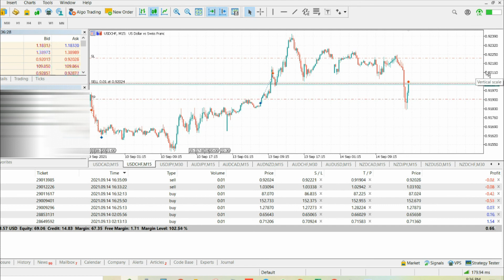Untung RM ribu-ribu guna teknik ni je..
Cara buat duit cepat dalam 24 jam.
Forex market adalah pasar terbesar di dunia.
Rugi kalau korang tak pandai buat duit dari pasar yang bersepah dengan duit ni.

Live trading forex mt5. Analisis forex harian. Cara Main Forex Dengan Modal Kecil. Kesilapan dalam forex trading. Strategi main forex. Money management dalam forex. Cara elak margin call.

xm forex login
xm forex review
xm forex broker review
xm forex minimum deposit
xm forex calculator
xm forex bonus
xm forex kenya
xm forex owners
xm forex india
deposit xm forex
daftar xm forex
xmaster formula forex indicator
xmaster formula indicator forex no repaint
xm review forex peace army
xm global forex
xm login
xm forex malaysia penipu
xm forex review
xm global
xm forex lowyat
xm forex mt4
xm login
xm forex review
xm forex lowyat
xm global
xm forex mt4
xm trading account
forex factory
forexfactory
octafx
octa fx
xm login
xmtrader
metatrader 4
hotforex
mt4
xm fx
forexfactory calendar
xm malaysia
forex factory calendar
forex factory calender
h f
meta trader 4
metatrader
broker forex
broker forex malaysia
broker malaysia forex
live chat xm forex
forex
trading
forex trading
trading forex
forex trader
forex exchange
forex news
apa itu forex
forex meaning
trader
what is forex
forex broker
cara main forex
maksud forex
main forex
maksud trade
maksud trading
cara bermain forex dengan modal kecil
cara bermain forex
apa itu forex trading
octa fx
forex
trading
trade
forex trading
trading forex
forex trader
fxtrading
forex malaysia
octafx copytrade
exemarket
forex exchange
forex news
hukum forex
forex meaning
trader
trader forex malaysia
forex trading malaysia
cara main forex untuk pemula
cara main forex dengan modal kecil
cara main forex metatrader 4
cara main forex gold
cara main forex di hp
cara main forex pemula
pengalaman main forex
hukum main forex
cara main forex di octafx
cara main forex dengan betul
cara main forex sendiri
belajar cara main forex
cara nak main forex
cara nak mula main forex
cara berhenti main forex
cara betul main forex
cara asas main forex
hukum main forex
pengalaman main forex
cara main octafx
cara trade forex paling selamat
tradingview
trading view
tradingveiw
tradingvuew
mytradingview
octafx
octa fx
mt4
mt4 download
metatrader 4 download
metatrader
meta trader 4
metatrade
mt4 download for pc
octafx review
octa forex
tradingview chart
tradingview charts
forex mt4
mt4 forex
metatrader 4 download pc
metatrader 4 for pc
metatrader 4 login
install metatrader 4
metatrader 4 web
metatrader 4 review
metatrader 4 price
metatrader 4 login
metatrader 4 price
download metatrader 4
metatrader 4 download
metatrader 4 login
metatrader 4 download apk
metatrader 4 app
metatrader 4 mac
metatrader 4 apk
metatrader 4 vs 5
metatrader 4 demo
metatrader 4 review
how to use metatrader 4
xm metatrader 4
fbs metatrader 4
how to trade on metatrader 4
is metatrader 4 legit
difference between metatrader 4 and 5
broker forex terbaik
forex factory
forexfactory
octafx
octa fx
forex
fbs
trading
trade
forex trading
trading forex
forex trader
fxtrading
forex malaysia
exemarket
broker
forex exchange
forex news
forexfactory calendar
fbs malaysia
forex factory calendar
broker forex terbaik
broker forex malaysia
broker forex terbaik malaysia
top forex brokers list
senarai broker forex
bnm approved forex broker
top 10 forex brokers in the world
perbandingan broker forex
senarai broker forex
broker forex malaysia
broker forex terbaik
broker forex malaysia
broker forex indonesia
broker forex patuh syariah
broker forex canada
broker forex bonus
broker forex ranking
broker forex spread 0
broker forex bonus no deposit
best broker forex
best broker forex malaysia
ig broker forex
review broker forex
best us broker forex
xm broker forex
list broker forex
best broker forex australia
best broker forex uk
lowest spread broker forex
brokers for forex
broker xm forex
broker hot forex
brokers for forex in usa
brokers for forex trading in india
broker killer forex
fbs
forex malaysia
exemarket
gmi edge login
gmiedge login
fbs malaysia
forex trade malaysia
forex trader malaysia
forex trading in malaysia
malaysia forex trader
trader forex malaysia
forex trading malaysia
trading forex malaysia
malaysia forex trading
broker forex
broker malaysia forex